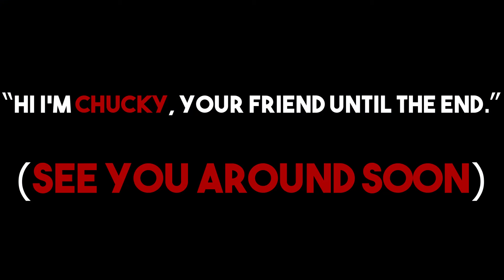Chucky Doll or Human?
CHUCKY IS REAL! ALWAYS BELIEVE!
I am not a robot, you might catch me sooner than later...